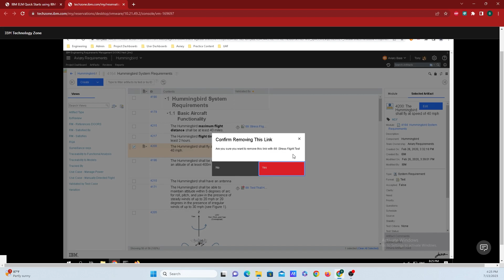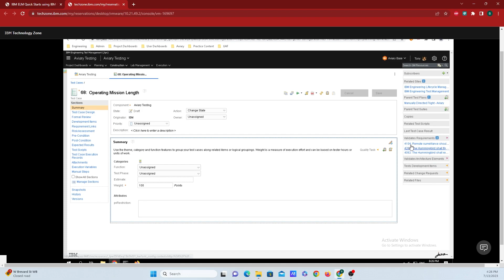IBM DOORS Next Tutorial: How to remove a link from a requirement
In this quick tutorial, find out to remove a link from a requirement in IBM's software & systems requirements management solution DOORS Next Generation.

Interested in IBM's software & systems development tools for your organization or have questions?